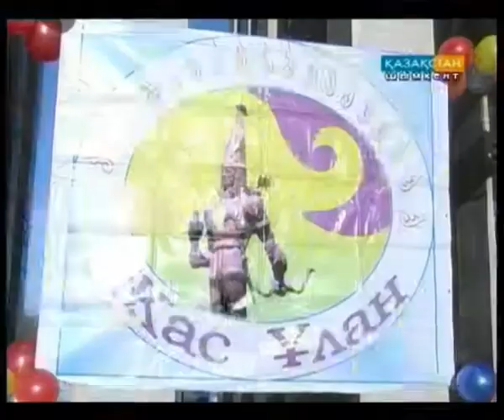«Жас ұлан» қатарына қабылданды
«Жас Ұлан» Елбасы Нұрсұлтан Назарбаевтың «Нұр Отан» партиясының 13-ші съезінде айтқан тапсырмасына сәйкес дүниеге келген  балалар ұйымы. Өскелең ұрпақты патриотизмге  баулитын бірыңғай ұйым сапына Кентау қаласының ең балғын тұрғындары да өтті.  Салтанатты шараға шағын қала әкімі Әбдібақыт Мақұлбаев  қатысып, жас буынға сәттілік тіледі.